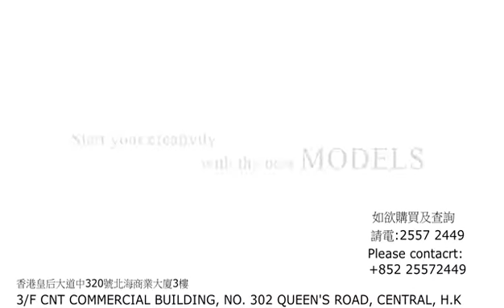linda head 20220107